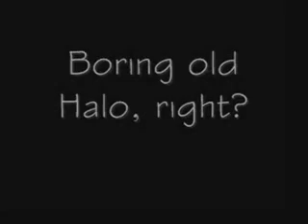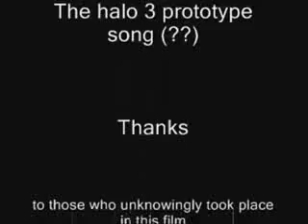Halo CE Custom Edition